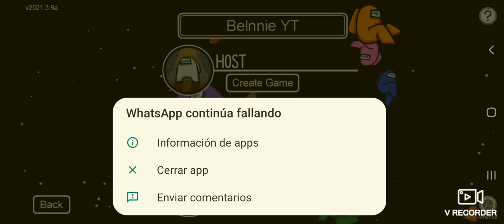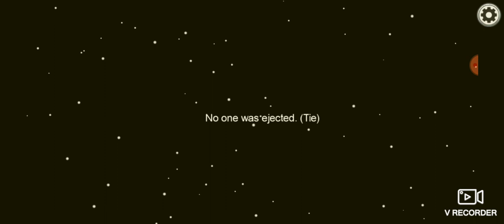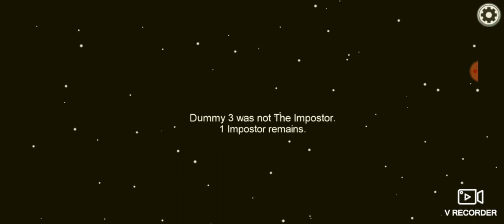juego a Muñoz platicando